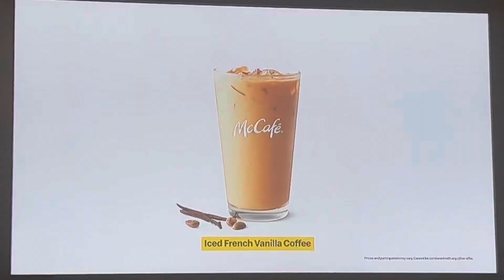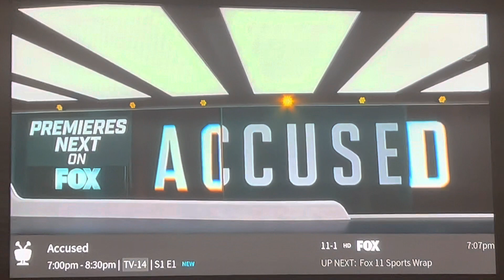KTTV Fox 11 intershow January 22, 2023 7:00pm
Taken between the State Farm insurance postgame show of the Dallas Cowboys-San Francisco 49ers NFC divisional football playoff game from Levi’s Stadium in Santa Clara and the first episode of “Accused” on Sunday, January 22, 2023 on KTTV Fox 11 Los Angeles, California.
Commercials:
- Fox Sports NFL closing bumper
- McDonald’s (2 McGriddles for $3.50)
- McDonald’s (any size McCafé for 99¢)
- “Fox 11 News” quick promo for the Monterey Park shooting